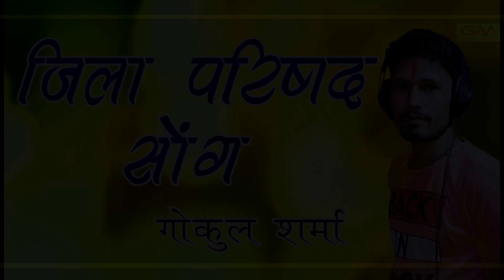कांग्रेस पार्टी का चितौड़गढ़ में पलडा भारी हैं !! Pradeep Jat Madaniya गोकुल शर्मा चुनाव डी जे सोंग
~ Gokul Music Chanal ~

मार्केटीग~गोकुल म्यूजिक एण्ड स्टुड़ीयो, सत्तु भैया मंशा,काटुन्दा देव डी जे शंकर गुर्जर, देव डी जे बस्सी लादु जांगीड, न्यु जगदम्बा डी जे बडा खेडा सत्तु सिंह, साँवर सुखवाल मंशा,राहुल शर्मा गंगरार, एण्ड गोकुल शर्मा फैन्स क्लब

Song - Chunav Song

Dhun compose - Gokul Sharma

Writer - Gokul Sharma